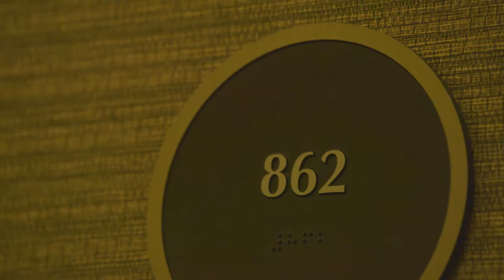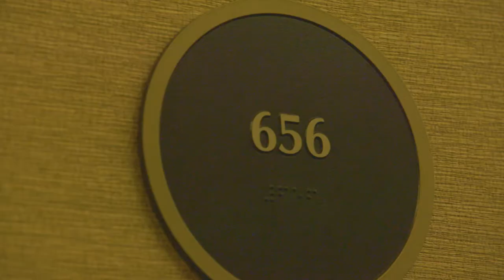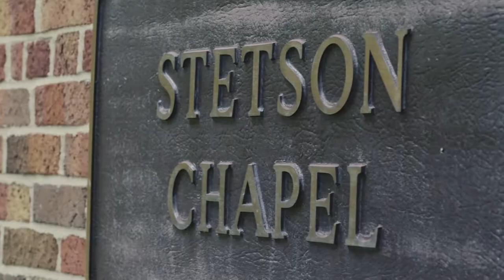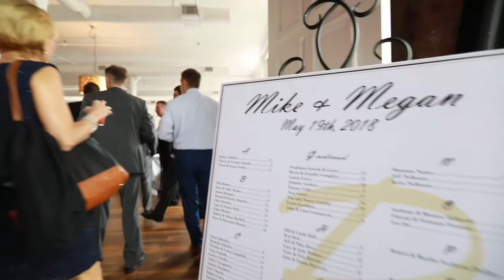Megan & Michael Wedding Highlight Video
Kzoom Video
Kzoom Wedding Video
Kalamazoo Wedding Video
Stetson Chapel Wedding Video